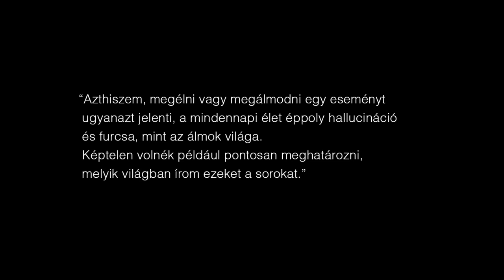Veres Noémi: Pszichózis, fotófilm 2018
A Művészeti és médiafotográfus diákok első mozgóképes feladata a Budai Rajziskolában a fotófilm.